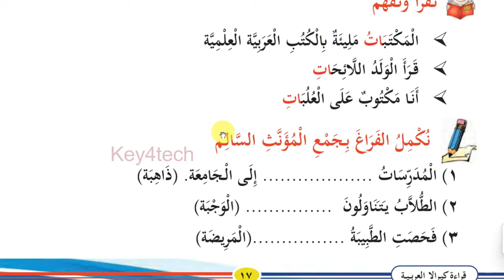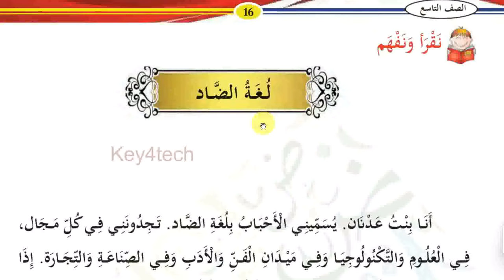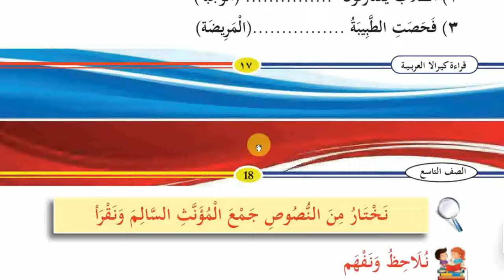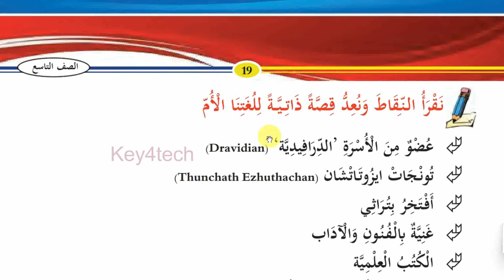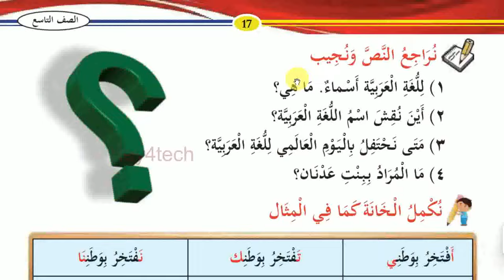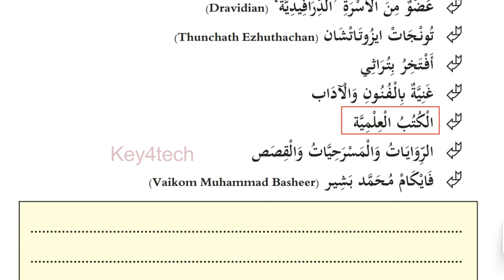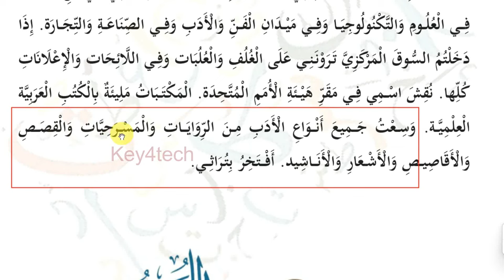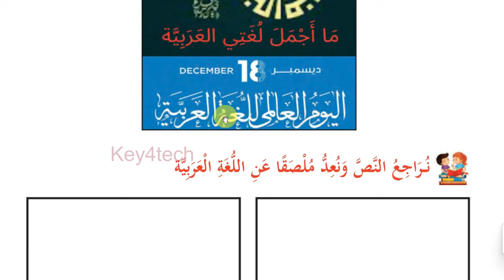Class 9 Arabic Online Class | Unit 1 Page 18 - 19 | New Text Book 2024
9 class arabic 2024